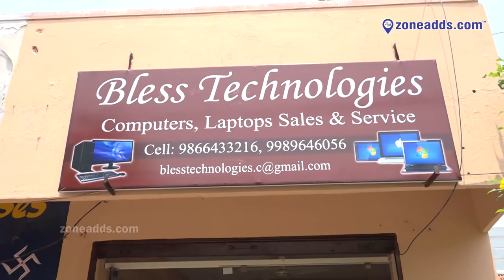Bless Technologies || Neredmet || ECIL || 99896 46056 ||zoneadds com